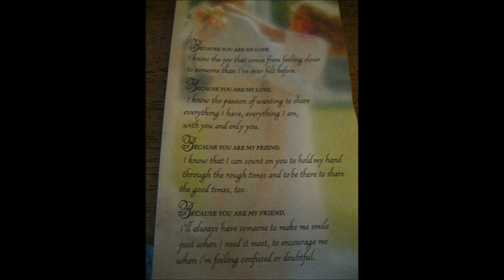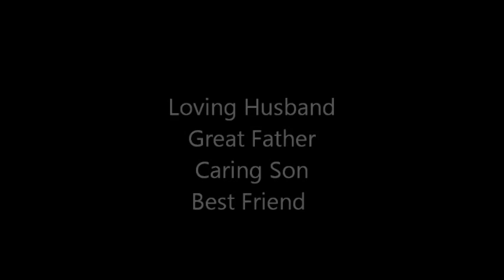Tribute to Robert L Smith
Please join in remembering my friend's husband, Bobby Smith, who went home to be with the Lord on May 7, 2011.  Bobby...we love you...you will be missed...but we will see you again when the time is right.